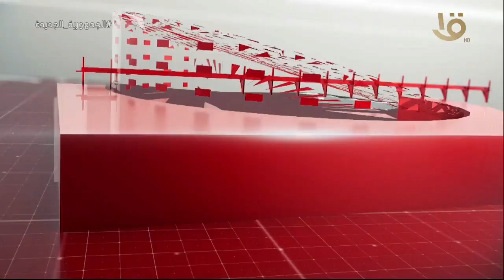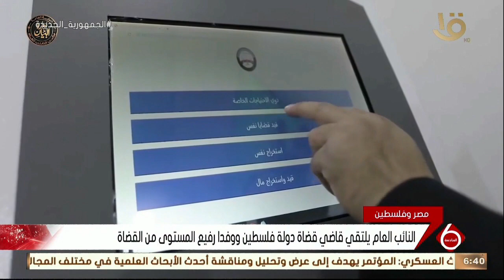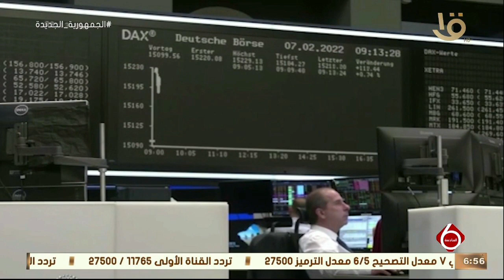نشرة السادسة| أهم الأخبار السياسية والاقتصادية محليا وعالميا.. 31-3-2022